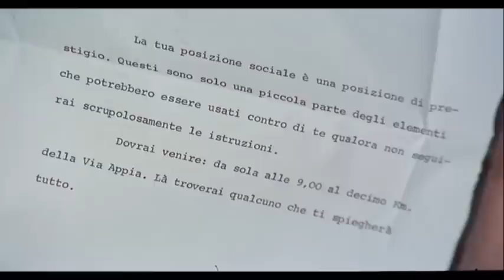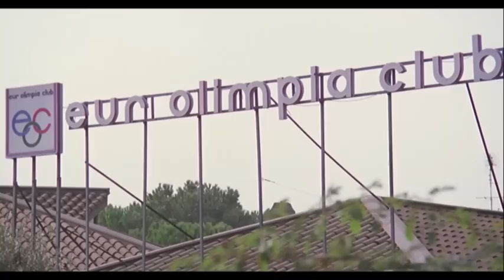Provincia violenta | Azione | Film completo in italiano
Regia: Mario Bianchi
Sceneggiatura: Mario Bianchi
Star: Calogero Caruana, Antonella Dogan, Alicia Leoni
(1978)

Franco Sereni, capitano dei carabinieri, viene licenziato dal servizio per essere il sostenitore della "legge della pistola". Gli viene chiesto di svolgere un'indagine privata su diversi casi di ricatto a donne facoltose. Ben presto Sereni scopre che c'è molto di più di un semplice ricatto.

- LG Channels
- RlaxxTv